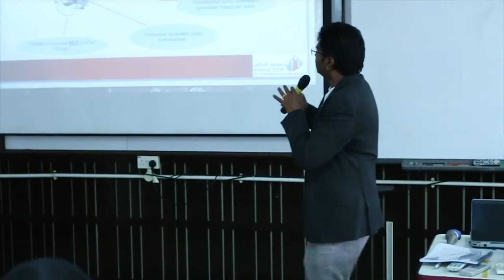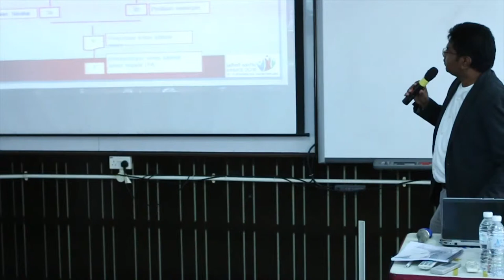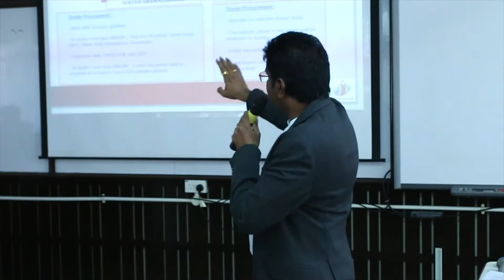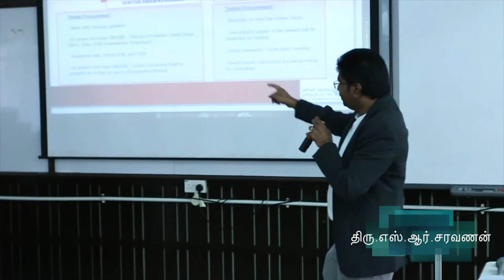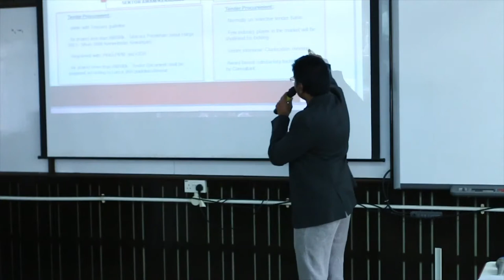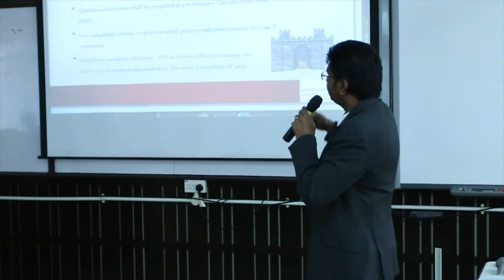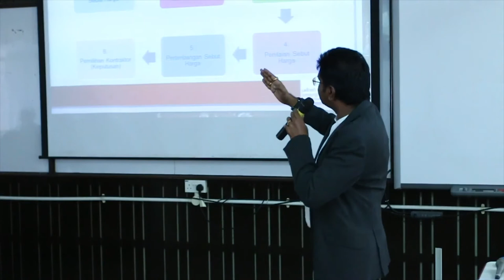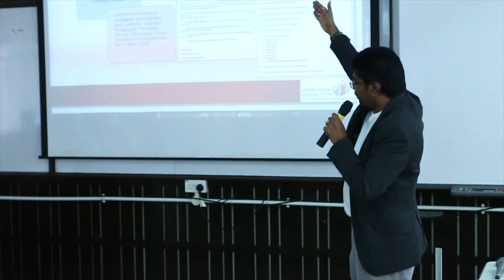21 ம் நூற்றாண்டு தமிழ்ப்பள்ளிகள் : பட்டறை 4 : பகுதி 2.3 : திரு.எஸ்.ஆர்.சரவணன்